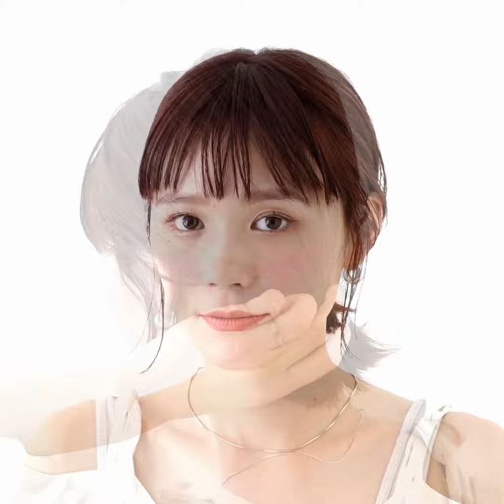【HOW TO】パーティーシーンにもOKな、超簡単ひとつ結びテク！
外ハネアレンジをマスターしたら、今度はおしゃれに見せるひとつ結びにトライ！ CIECA.の高橋佳奈さんが細部に渡りレクチャーしてくれました。

併せてSHEL'MAGもCHECK！